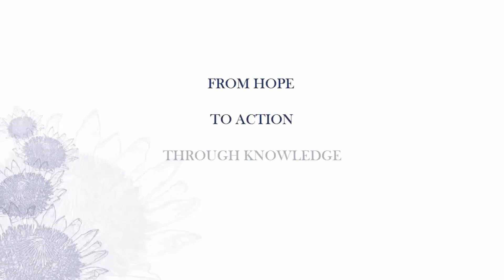2023 SoE-SI Colloquium Panel: 2 Discussion (Mr Marquard Simpson)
Translating graduate attributes into action for SI; and Student SoE-SI awards criteria.